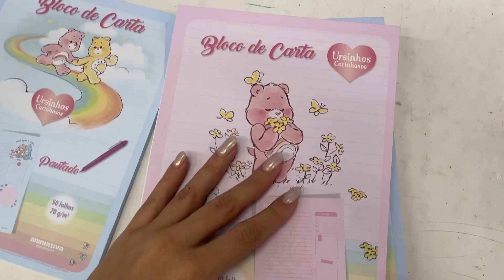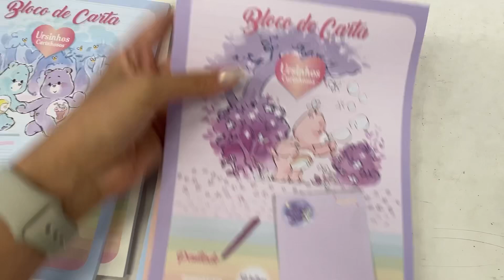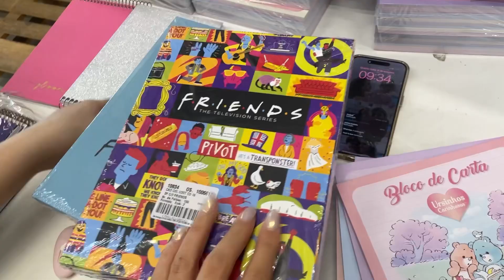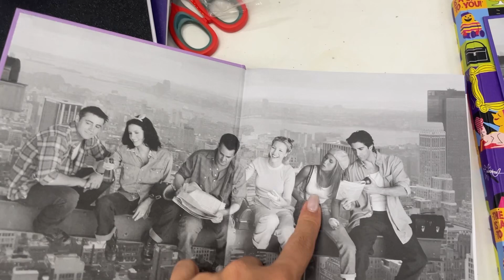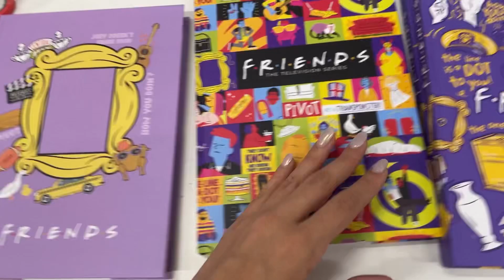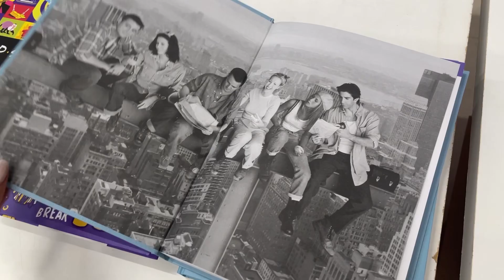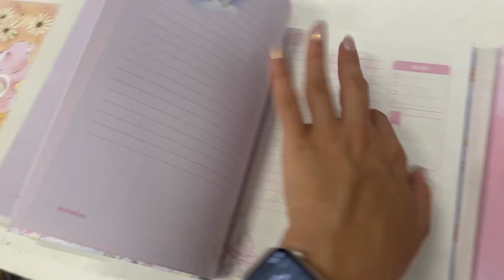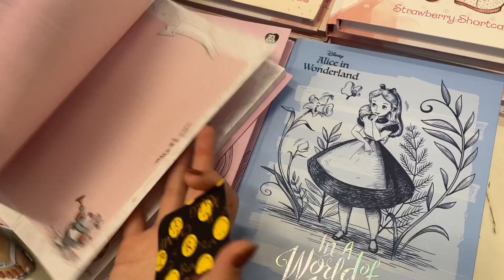REPOSIÇÃO DAS MELHORES NOVIDADES DE ANIMATIVA. PAPEL DE CARTA DOS URSINHOS CARINHOSOS E DE FRIENDS.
Bem vindos a mais um vídeo aqui no canal! Chegou reposição da marca Animativa, uma marca muito especial por aqui. Sempre que hega esgota em poucas horas. Chegou reposição das melhores novidades de Animativa no site da Papelaria Unicórnio: papel de carta dos Ursinhos Carinhosos, chegou caderno de Friends, caderno de Alice no País das Maravilhas e muito mais.

Todos os itens são super presenteáveis, ou seja, ótimos para dar de presente de dia dos namorados, dia das crianças, natal, ,amigo X/amigo oculto e tudo mais do que vc precisar!

para fazer parte da nossa comunidade de papeloucas do Brasil!